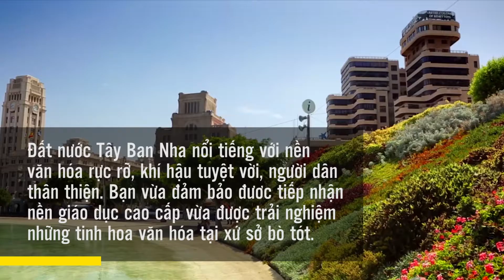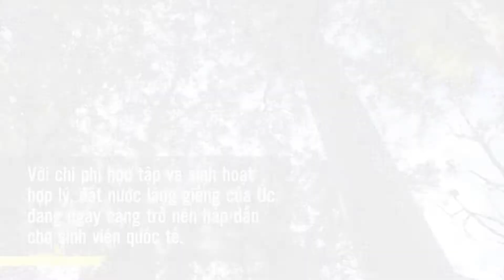5 ĐIỂM ĐẾN DU HỌC CÓ CHI PHÍ HỢP LÝ NHẤT THẾ GIỚI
Global Education Fairs – GEF là thương hiệu triển lãm giáo dục uy tín, với tiêu chuẩn quốc tế của BMI đã đi qua 15 quốc gia trên thế giới. GEF tự hào là sự kiện giáo dục huy động được nhiều nguồn lực xã hội và hợp tác cùng các đơn vị giáo dục chính thống nhất: đại sứ quán các nước, đơn vị giáo dục trực thuộc chính phủ. GEF đang và sẽ luôn đồng hành lâu dài và định hướng nghiêm túc cho các bạn trẻ về tư duy đầu tư đúng đắn cho giáo dục.

BMI là nhà tổ chức sự kiện giáo dục hàng đầu thế giới với 30 năm hoạt động toàn cầu. Được thành lập từ năm 1987, BMI có kinh nghiệm dày dạn và chuyên nghiệp trong lĩnh vực tuyển sinh giáo dục quốc tế và tổ chức sự kiện du học đa quốc gia. Mỗi năm, BMI tổ chức hơn 60 triển lãm du học và hội thảo giáo dục chất lượng cao ở hơn 17 quốc gia. BMI là khách mời diễn thuyết về tuyển sinh quốc tế ở nhiều hội nghị giáo dục quốc tế như NAFSA, là đối tác của UNICEF tại Brazil, và tự hào là nhà tổ chức triển lãm du học cho Liên minh EU (tại Brazil, Colombia và Chile).